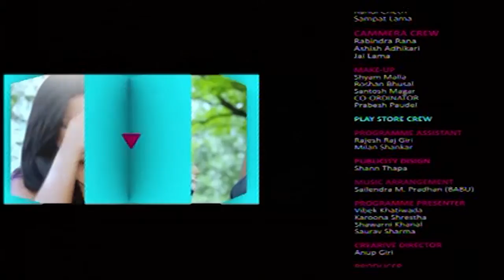Interview with Kamal Khatri - Episode 78 - Playstore (Nepali Live Tv Show)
Interview with Nepali Artist Kamal Khatri on Playstore, Sagarmatha TV.